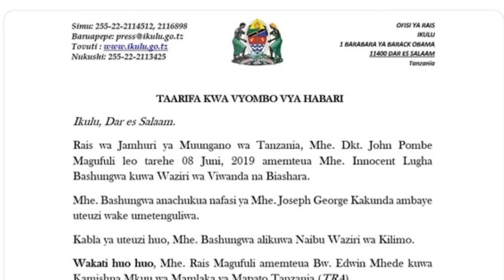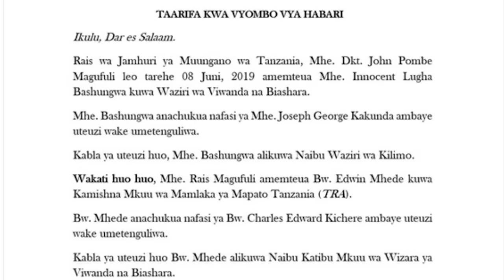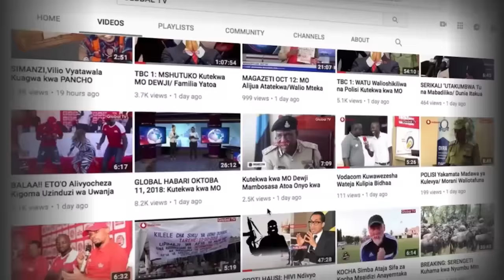Matukio MATANO YALIYOTIKISA Mkutano wa JPM na WAFANYABIASHARA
HAYA HAPA MATUKIO MATANO YALIYOTIKISA KATIKA MKUTANO WA JPM NA WAFANYABIASHARA

June 7,  2019 ilikuwa ni siku ya tofauti sana kwa wafanyabiashara nchini ikiwa ni baada ya Rais Magufuli kuamua kukutana nao Iku,lu jijini DaR ES Salaam kwaajili yakufanya mazungumzo huku kipaumbele kikiwa ni kusikiliza kero zao.

Kama ilivyokuwa Ada mazungumzo hayo yalikwenda salama salmini ndani ya masaa 9 Rais Jpm na baadhi ya wafanyabiashara walioziwakilisha Halmashauri zao walikuwa na wakati mzuri kweli kweli kwaajili yakuhakikisha mambo yanakwenda sawa katika biashara zao pamoja  na maslahi ya nchi kwa upande wa kodi.

MTAZAMAJI HAPA NIMEKUANDALIA MATUKIO MA5 YALIYOTIKISA KATIKA MKUTANO WA JPM NA WAFANYABIASHARA